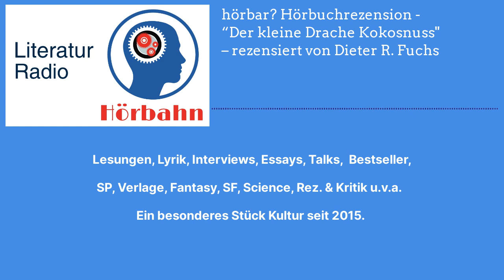hörbar? Hörbuchrezension - “Der kleine Drache Kokosnuss" – rezensiert von Dieter R. Fuchs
Spielerisches Vokabellernen mit den Abenteuern des kleinen Drachen Kokosnuss: Als der kleine Drache in die Schule kommt, holen seine Eltern den AuPair-Jungen Robert Robertson von der Insel Britanica ins Haus, um Kokosnuss beim Englischlernen zu unterstützen.

Basierend auf Ingo Siegners Hörbuch “Der kleine Drache Kokosnuss kommt in die Schule” vermitteln Native Speaker Robert Metcalf und Kokosnuss-Stimme Philipp Schepmann den jungen Zuhörern einen ersten Einstieg in die englische Sprache.

In ihrer Audible-Bibliothek auf unserer Website finden Sie für dieses Hörbuch eine PDF-Datei mit zusätzlichem Material.